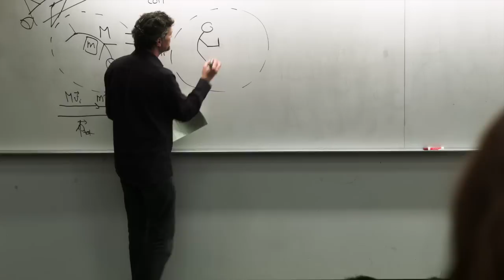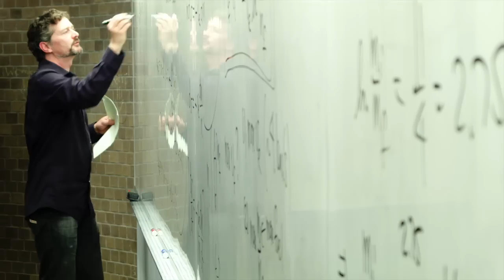The University of Waterloo: Defining Tomorrow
In the heart of Waterloo Region, at the forefront of innovation, the University of Waterloo is home to world-changing research and inspired teaching. At the hub of a growing network of global partnerships, Waterloo will shape the future by building bridges with industry and between disciplines, institutions and communities.

From quantum computing and nanotechnology to clinical psychology, engineering and health sciences research, ideas that will change the world are at the heart of who we are.